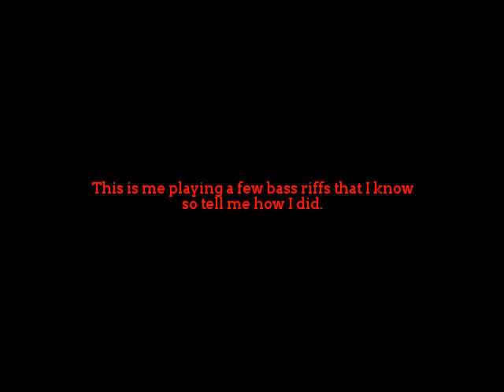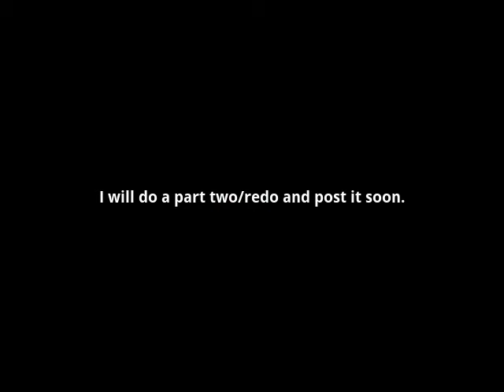Bass riffs for fun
These are only a few of the bass riffs that I know and I will be making a part two/redo soon.